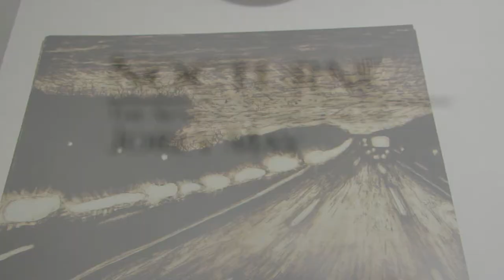Henderson State University Senior Student Art Exhibit- Jacob Holt & Jorey May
The senior art exhibition opening of Thoughts from Places by Jacob Holt and Nocturne by Jorey May that took place on November 12, 2013.